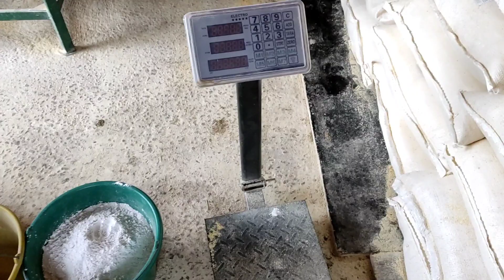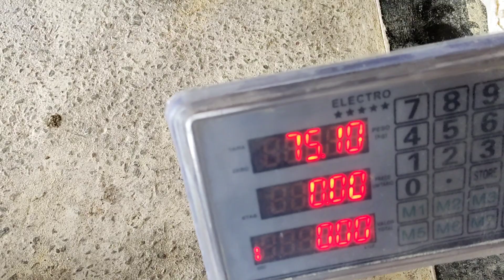Economizei 3 mil reais com ração de postura feita em casa !!!